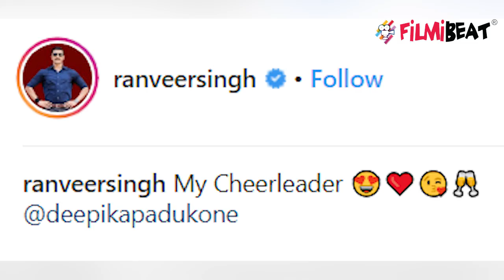Ranveer Singh calls Deepika Padukone Cheer Leader; Here's why | FilmiBeat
Ranveer Singh calls Deepika Padukone Cheer Leader. Ranveer Singh and Deepika Padukone are très loved-up and not shy about flaunting it. The couple have been sending netizens into a tizzy with their adorable displays of affection for a while now. Watch the video to know more about this !